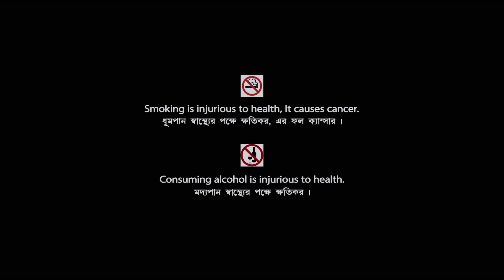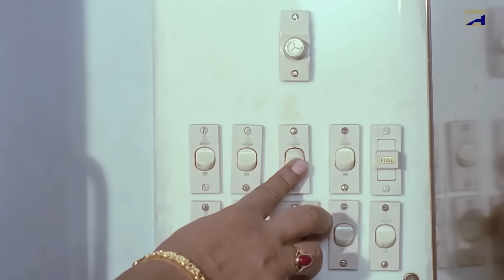Dus Number Bari | দশ নম্বর বাড়ি | Bengali Movie | Tapas Paul | Dolon Roy | Shankar Chakraborty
Presenting Bengali Mini Movie "Dus Number Bari : দশ নম্বর বাড়ি ” বাংলা সিনেমা, Directed by Biresh Chatterjee, starring Tapas Paul, Dolon Roy, Devika Mukherjee, Shankar Chakraborty, Anamika Saha, Shubhendu Chattopadhyay & Others.

Film – Dus Number Bari
Language : Bengali
Genre : Family, Drama
Producer : L. G. Bajoria
Director : Biresh Chatterjee
Story : Bibhuti Mukhopadhyay
Music Director : B. Shubhayu
Lyrics : Pulak Bandyopadhyay
Playback : Kumar Sanu, Poornima, Sutapa, Arun Roy, Sadhana Sargam
Release : 1997
Star Cast : Tapas Paul, Dolon Roy, Devika Mukherjee, Shankar Chakraborty, Anamika Saha, Shubhendu Chattopadhyay, Dulal Lahiri, Satya Banerjee, Shakuntala Barua, Arun Mukherjee, Meghnad Bhattacharya